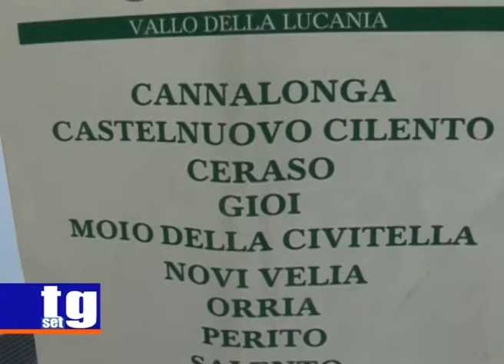Comunità Montana Gelbison Cervati